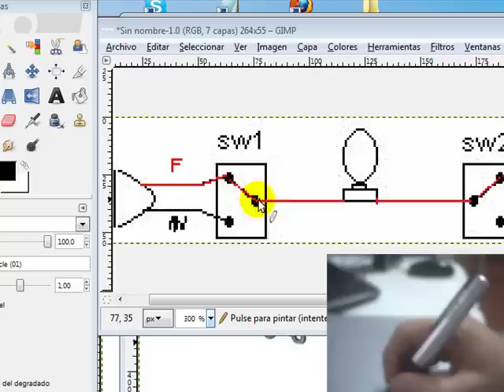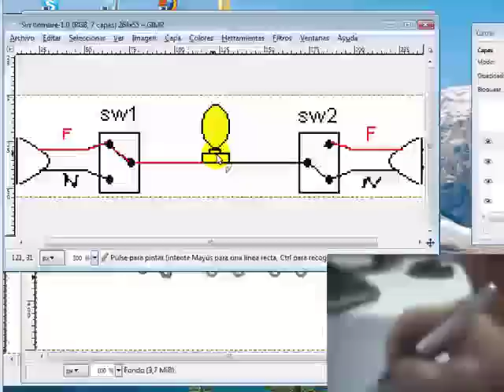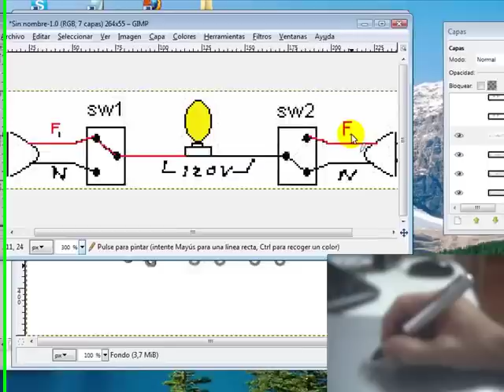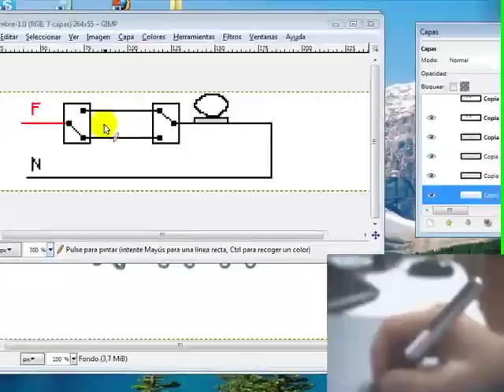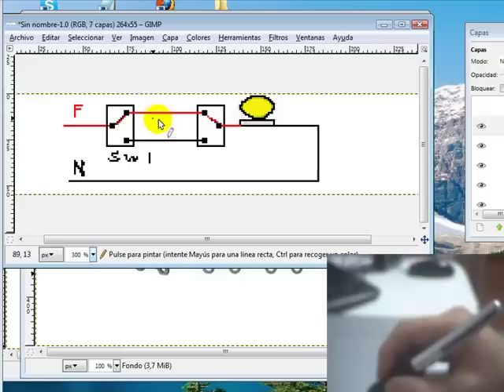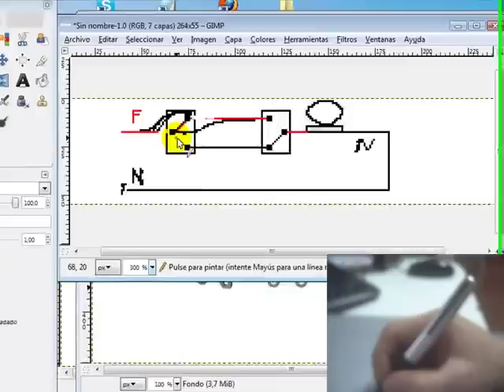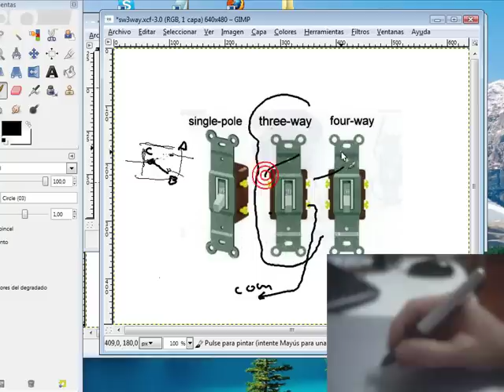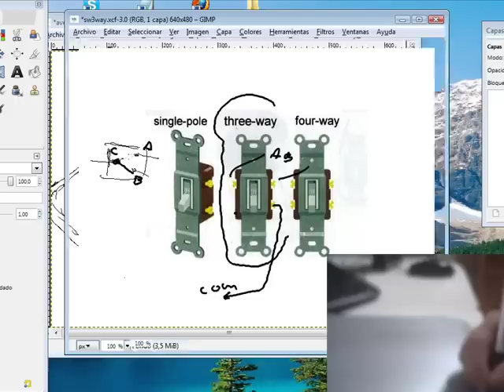suiche de escala o conmutable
diagramas de los tipos de conexion, explicacionn de su funcionamiento. como son los suiches en la realidad